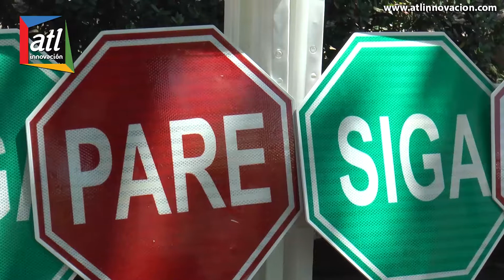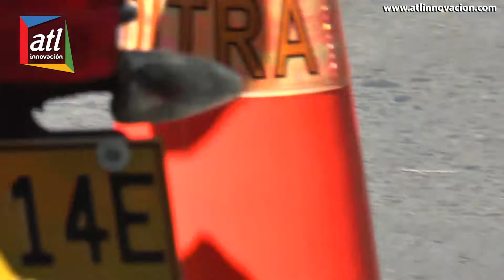Valledupar disminuye sus indice de accidentalidad vial - Augusto Ramírez Uhía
Con pedagogía e instalación de señalizaciones viales, el Gobierno Valledupar Avanza redujo la cifra de accidentes

En el departamento del Cesar hubo una reducción de víctimas fatales en accidentes de tránsito mayor del 6% y en Valledupar del 10%.
Valledupar ocupa el segundo lugar del departamento del Cesar con menos siniestros viales.

Valledupar, 1 de febrero de 2018. Un balance positivo en cuanto a  prevención de siniestros viales en el departamento del Cesar y en el Municipio de Valledupar, presentaron el director de la Agencia Nacional de Seguridad Vial y el alcalde de Valledupar, Augusto Daniel Ramírez Uhía, durante la entrega de resultados del programa 'Salvando Ando'.

El evento fue  realizado en el Parque de Las Madres en compañía del director de la Policía de Tránsito y Transportes a nivel nacional. "Complacido de poder estar hoy en Valledupar en compañía del señorAlcalde y el General Castrillón, para venir a acompañar la tarea que viene adelantando la Gobernación del Cesar y la Alcaldía de Valledupar frente a la necesidad de reducir los siniestros viales", expresó el director de la Agencia Nacional de Seguridad Vial, Alejandro Maya.

Asimismo indicó que el 80% de los accidentes viales en Colombia obedece al comportamiento vial, como por ejemplo los excesos de velocidad, el no cumplimiento de las normas de tránsito y no portar la revisión técnica mecánica.

La instalación de 76 señales verticales, 800 metros de reductores de velocidad en más de 40 barrios y la demarcación de 516 metros2 de pasos peatonales y la labor pedagógica que realizan los Guías de Tránsito, fueron factores que aportaron en la disminución de siniestros viales en el municipio de Valledupar.

"La Agencia Nacional de Seguridad Vial nos está propiciando unos recursos para la señalización. La señalética es muy importante, es de lo que se quejan la mayoría de los ciudadanos alrededor del país, falta de PARE, semáforos, cebras, respeto a las zonas azules, por eso Valledupar ha venido en su proceso de señalización. Creo que Valledupar puede ser un municipio modelo en el acatamiento voluntario de las normas de tránsito y esta visita lo que hace es consolidar un proceso para este 2018", manifestó el primer mandatario de los vallenatos, Augusto Daniel Ramírez Uhía.

Durante la presentación del balance se desarrolló una capacitación en seguridad vial a los conductores por parte de la Policía de Tránsito y Transportes; se les efectuó a los motociclistas una prueba de Test Drive, la Secretaría de Tránsito y Transporte de Valledupar señalizó la calle 16 con carrera 12, y la Agencia Nacional de Seguridad Vial presentó una obra teatro y entregó un kit de seguridad vial compuesto por: señales de tránsito, tachas reflectivas, señales educativas, entre otros elementos.

El director de la Policía de Tránsito y Transporte a nivel nacional, general Ramiro Castrillón destacó la importancia de trabajar coordinadamente con la administración municipal y departamental para lograr cumplir y disminuir las estadísticas: "Aquí en Valledupar se ha disminuido en más del 10%, quiere decir que si seguimos en esa tónica vamos a contribuir con lo que nos corresponde a nivel local, y la idea es que todas las otras ciudades hagan lo mismo que está haciendo Valledupar".

El gobierno de Augusto Daniel Ramírez, en su propósito de garantizar la movilidad y optimizar la seguridad vial de los conductores y peatones que a diario circulan en el municipio de Valledupar, iniciará la campaña de seguridad vial 'Avanza por la Vida', para seguir aportando en la disminución de accidentes viales.

"Valledupar en este caso tiene una reducción del 10% en la mortalidad por accidentes de tránsito y una reducción del 16% en el número de lesionados por accidentes de tránsito. Seguimos en la tarea, en este 2018 vamos a seguir trabajando y mejorando la seguridad vial de los vallenatos. Gracias  a la Agencia Nacional de Seguridad Vial, a la Dirección de Tránsito y Transporte de la Policía Nacional y por supuesto el Gobierno de Valledupar Avanza sigue comprometido en materia de seguridad Vial", acotó el secretario de Transporte Víctor Arismendy Arias.

De igual forma indicó que durante el segundo ciclo de la campaña 'Avanza por la Vida' se realizará pedagogía en las instituciones educativas, empresas, y en las calles se hará instalación de reductores de velocidad y señalización vial.